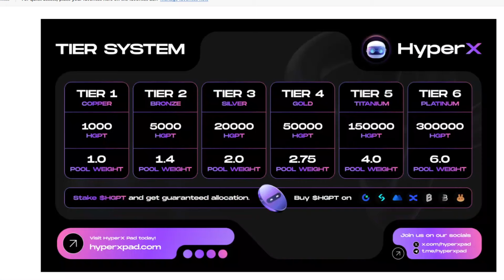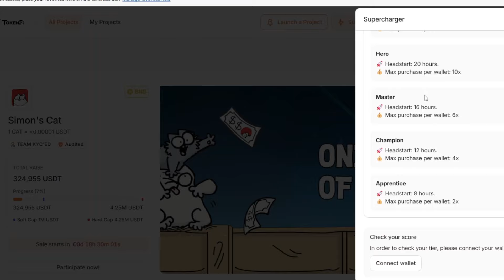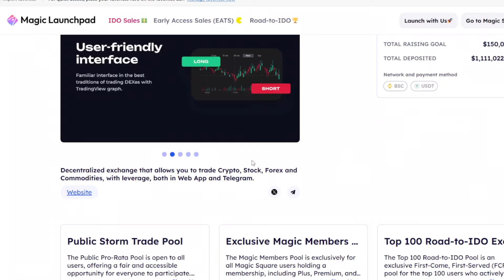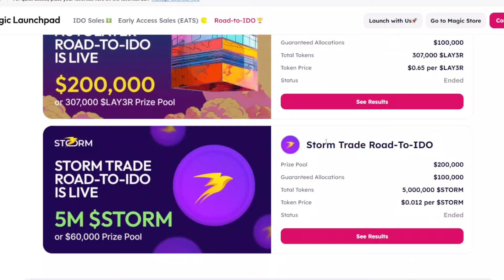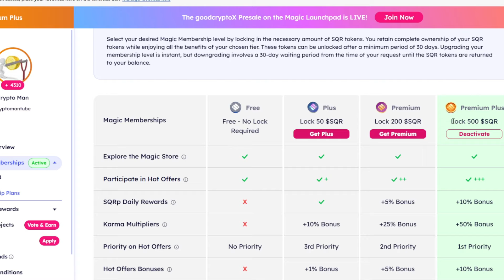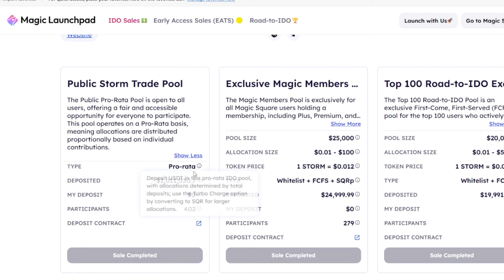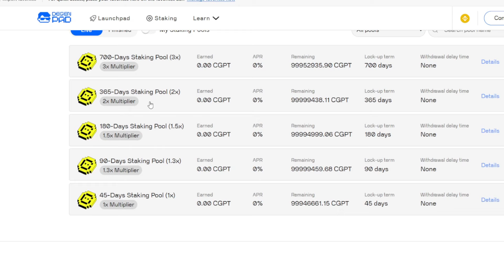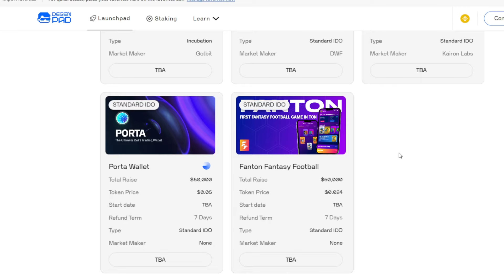منصات اكتتاب جديدة للبولرن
HyperXpad, TokenFi, MagicPad, DegenPad شرح

 هذا الفيديو يشرح منصات اكتتاب جديدة للبولرن

جميع روابط التواصل والتسجيل في المنصات

لماذا الاكتتابات؟